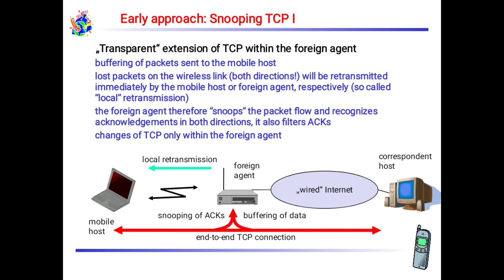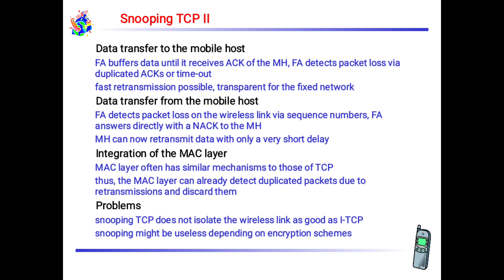Snooping TCP || Mobile Transport layer || Classical TCP Improvements